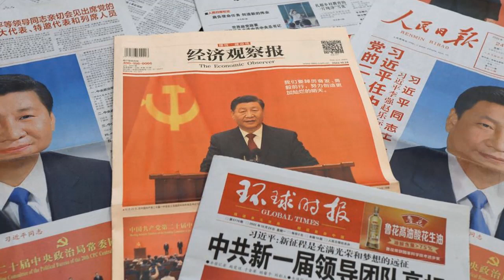ESTO ES URGENTE EEUU 26 de OCTUBRE | XI JINPING LIDERA A CHINA EN UN NUEVO VIAJE, ¿QUÉ LE DEPARA?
Xi Jinping lidera a China en un nuevo viaje.

NOTICIAS DE HOY EEUU 26 OCTUBRE 2022,
NOTICIAS IMPORTANTES DEL MOMENTO 26 OCTUBRE 2022,
ESTO ES URGENTE 26 OCTUBRE 2022,
ULTIMO MINUTO USA 26 OCTUBRE 2022,
NOTICIAS MUNDIALES 26 OCTUBRE 2022,
ULTIMA HORA EUA 26 OCTUBRE 2022,
ULTIMA HORA 26 OCTUBRE 2022,
ULTIMA HORA NOTICIAS 26 OCTUBRE 2022,
ULTIMA HORA ESTADOS UNIDOS 26 OCTUBRE 2022,
ULTIMA HORA EEUU 26 OCTUBRE 2022,
ULTIMA HORA EEUU EMITE ALERTA ROJA 26 OCTUBRE 2022,
ULTIMO MINUTO NOTICIAS 26 OCTUBRE 2022,
ULTIMO MINUTO 25 OCTUBRE 2022,
ULTIMO MINUTO EEUU CASA BLANCA URGENTE ANUNCIO 26 OCTUBRE 2022,
ULTIMO MINUTO EEUU 26 OCTUBRE 2022,
ULTIMAS NOTICIAS DEL MUNDO 26 OCTUBRE 2022,
ULTIMAS NOTICIAS 25 OCTUBRE 2022,
ULTIMAS NOTICIAS EEUU 26 OCTUBRE 2022,
ULTIMAS NOTICIAS EEUU HOY 26 OCTUBRE 2022,
ULTIMAS NOTICIAS ESTADOS UNIDOS 26 OCTUBRE 2022,
BIDEN,
CASA BLANCA,FED,INFLACION 26 OCTUBRE 2022,
NOTICIAS DE ULTIMA HORA 26 OCTUBRE 2022,